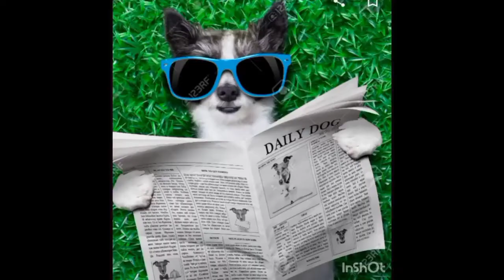chistes. para marcianos y reuniones ejecutivas.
INTAGRAM @chicpardo
INTAGRAM @chiricanocapaz